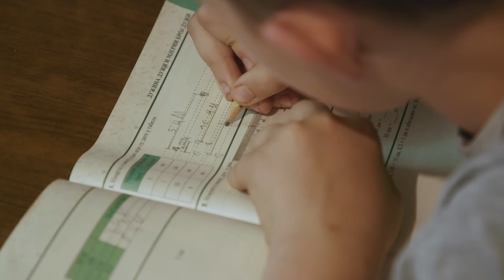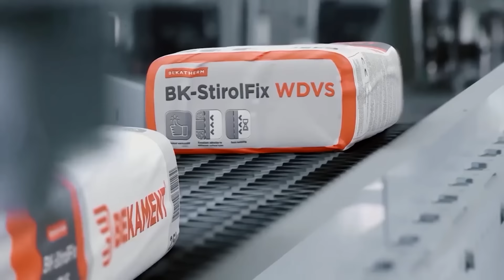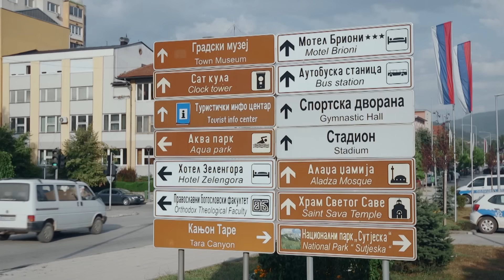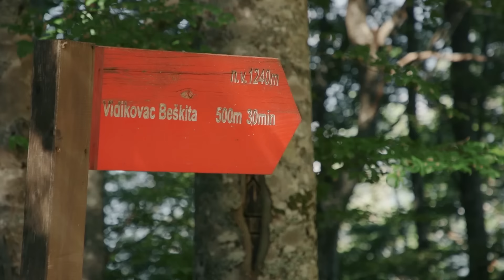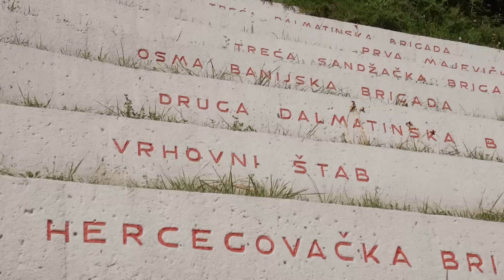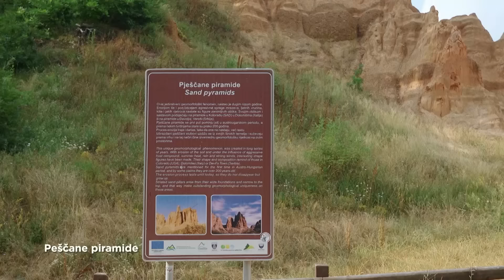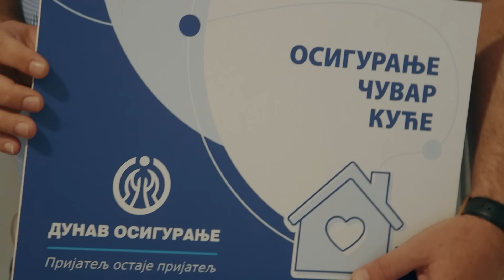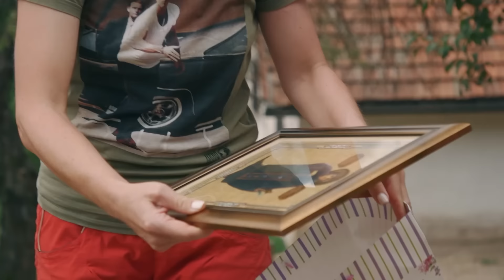Radna akcija sa Tamarom - kod porodice Škipina I PRVA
Bratislav i Ivana Škipina iz Foče, bave se stočarstvom i poljoprivredom. Kuća u kojoj žive sa troje dece, davno je napravljena, jos pre nego sto se Bratislav i rodio. Imovinski procesi koji su vođeni uslovili su njeno propadanje. Oni su sada završeni ali kasno jer šteta je napravljena, a kuća je već postala rizična da bi se u njoj živelo i da bi se mogla renovirati.Bez vode, a nekada i struje po nekoliko dana, svakodnevica ovoj porodici postaje naporna, posebno kada dodje zima.Prilaz kući je bio veoma težak, u epizodi će se videti koliko su se namučili svi dobavljači.